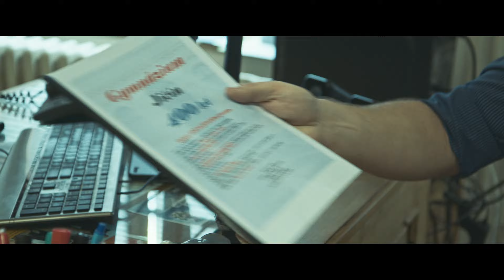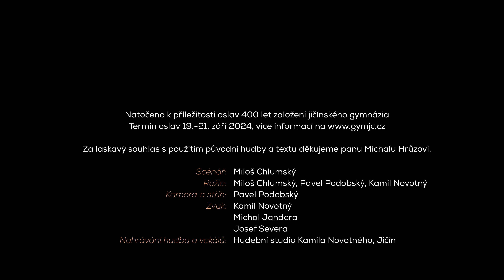Lepařovo gymnázium Jičín - Ty jsi jako já - 400 let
Natočeno k příležitosti oslav 400 let založení jičínského gymnázia.
Termín oslav 19-21. září 2024.